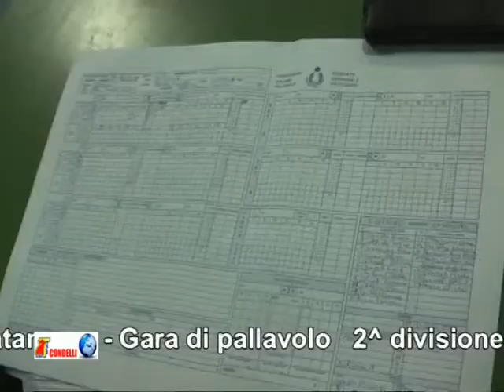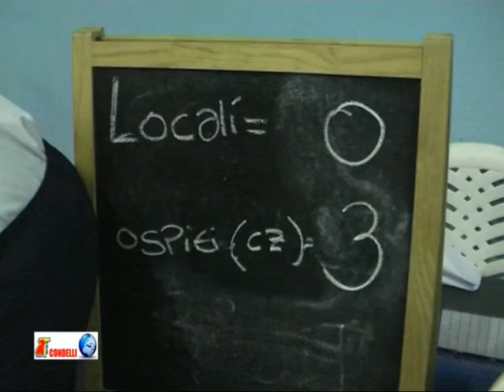Gara di Pallavolo Cotronei 3 12 11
Gara di Pallavolo Cotronei 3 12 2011 Su 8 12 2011